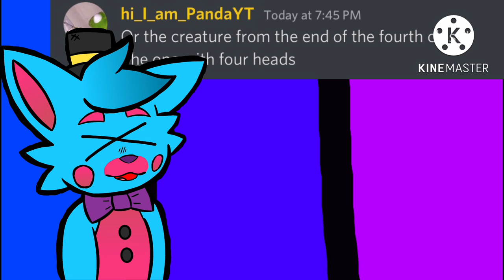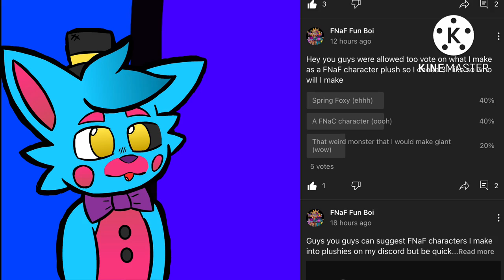YOU GET TOO VOTE ON WHAT CUSTOM PLUSH I MAKE?!?!?